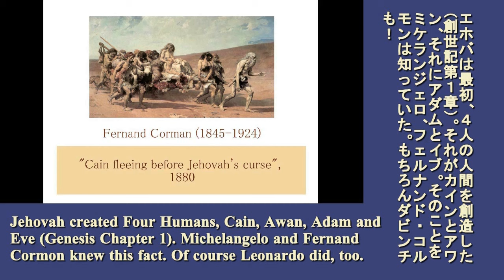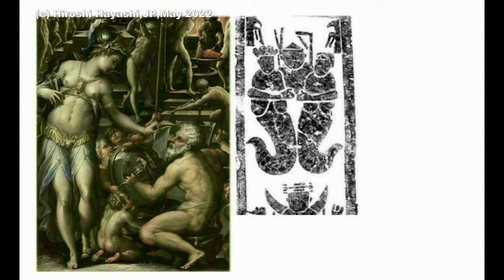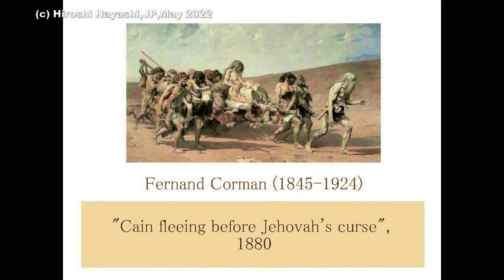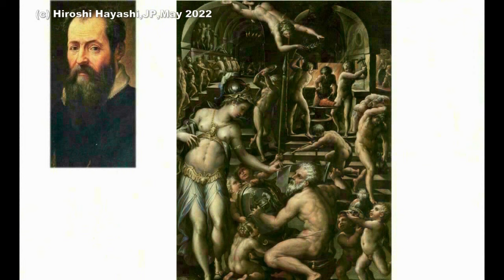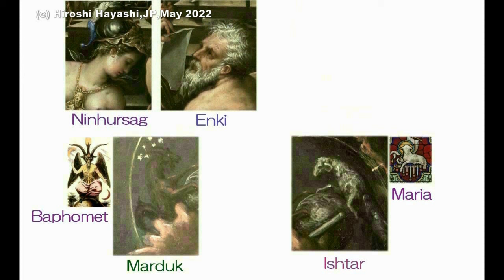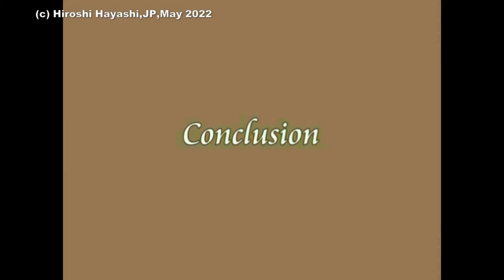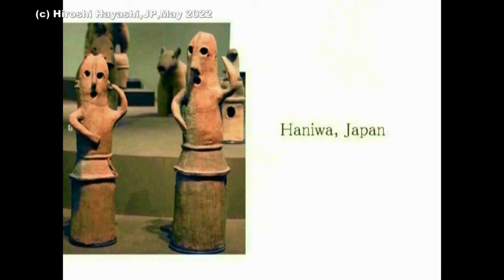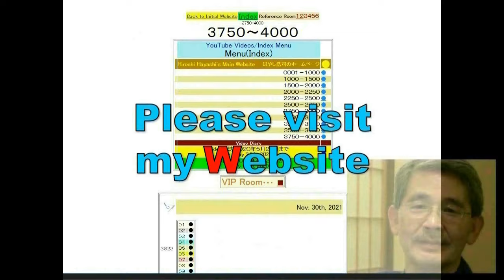4509【06 年末】Ninhursag+her Four Babies,Cain,Awan,Adam,Eveニンフルサグと４人の赤子、カイン、アワン、アダム、イブHiroshi hayashi JP